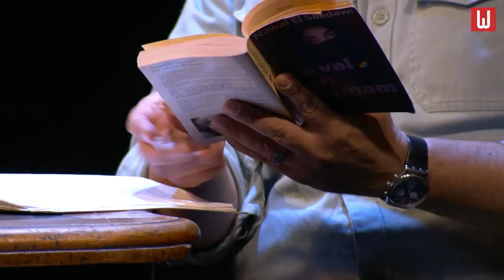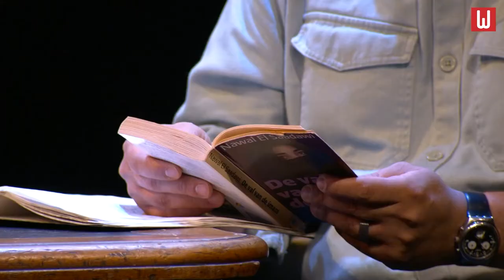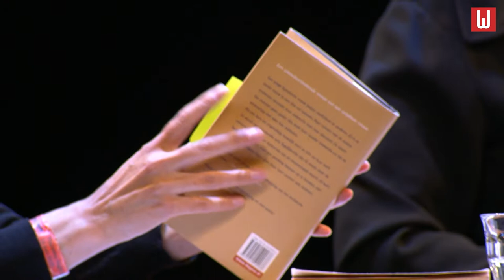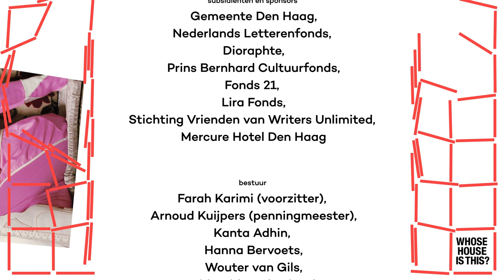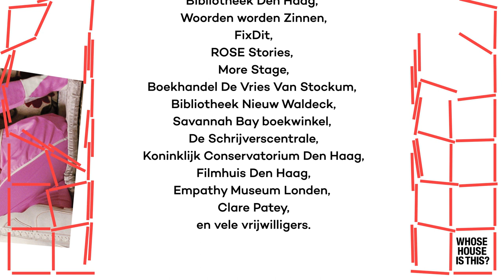Legendary Nawal el Saadawi: writer, physician and feminist - Winternachten festival 2022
(English below) Live podcastopname van schrijverscollectief Fixdit over de legendarische Nawal el Saadawi: schrijver, arts en feminist in 20e-eeuws Egypte, met Annelies Verbeke, Jannah Loontjens, Rachida Lamrabet en Gamal Fouad.

Nawal el Saadawi wordt ook wel ‘de Simone Beauvoir van de Arabische wereld’ genoemd, en haar werk heeft heel wat stof doen opwaaien. Ze was arts en activist en schreef onverbloemd over haar leven als vrijgevochten, feministische vrouw in een Egypte waar lang niet iedereen haar opvattingen deelde.

In dit programma, tevens de live-opname van een nieuwe podcastaflevering, gingen auteurs en (English below) Fixdit-oprichters Annelies Verbeke en Jannah Loontjens in gesprek met de Belgische auteur en advocaat Rachida Lamrabet en de Nederlandse schrijver en beeldend kunstenaar Gamal Fouad. Ze bespraken Nawal el Saadawi’s invloedrijke werk en in het bijzonder haar roman 'De val van de imam'.

Het programma vond plaats op 16 juni 2022 in Paard Den Haag als onderdeel van de zomereditie van het Winternachten internationaal literatuurfestival Den Haag, georganiseerd door Writers Unlimited.

Over Fixdit
Schrijverscollectief Fixdit zet zich in voor het werk van vrouwelijke auteurs die een breed lezerspubliek verdienen. In samenwerking met literair tijdschrift De Gids maken schrijvers Jannah Loontjens en Annelies Verbeke de Fixdit-podcastreeks Moderne klassiekers waarin ze een literaire klassieker, geschreven door een vrouw, belichten.

Live podcast recording from writers' collective Fixdit, about the legendary Nawal el Saadawi: writer, physician and feminist in 20th century Egypt, with Annelies Verbeke, Jannah Loontjens, Rachida Lamrabet and Gamal Fouad.

Nawal el Saadawi is also known as "the Simone de Beauvoir of the Arab world," and her work ruffled a lot of feathers. She was a doctor and an activist who wrote unabashedly about her life as an emancipated, feminist woman in an Egypt in which far from everyone shared her opinions.

For this event, which is also a live recording of a new podcast episode, authors and Fixdit founders Annelies Verbeke and Jannah Loontjens embarked on a discussion with the Belgian author and lawyer Rachida Lamrabet and the Dutch writer and visual artist Gamal Fouad. They discussed Nawal el Saadawi's influential work and in particular her novel 'The Fall of the Imam'.

The programme took place on 16 June 2022 at Paard Den Haag as part of the summer edition of the Winternachten International Literature Festival The Hague, organised by Writers Unlimited.

About Fixdit
The writers' collective Fixdit is committed to raising the profile of work by female authors that deserves a wider readership. In collaboration with the literary magazine De Gids, Loontjens and Verbeke produce the Fixdit podcast series Moderne klassikers (Modern Classics), in which they give exposure to literary classics written by women.